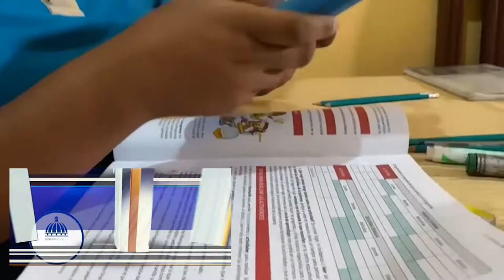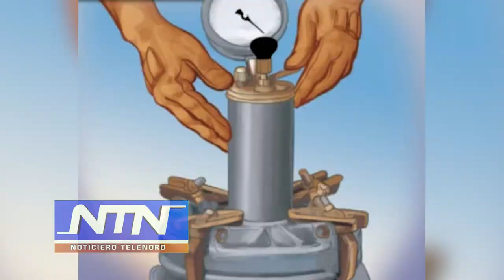Editorial de NTN: "Una mala señal"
Para el regreso a clases semipresenciales, el próximo 25 de mayo, las autoridades del Ministerio de Educación admiten que recibieron presiones de diversos sectores y que a pesar de que hay municipios que tienen una positividad por encima de la recomendada de un 5%, hay indicadores que muestran que es el momento para que todos vuelvan a las aulas, guardando el debido protocolo.

Sobre las presiones dijo que ha habido posiciones extremas con respecto a las clases semipresenciales y a distancia.

Señala que hay un grupo que considera que nunca debieron cerrarse las aulas y que nunca debimos ir a educación a distancia y otros que consideran que no debemos ir a la presencialidad.

Todas esas opiniones tienen sus argumentos, sus fundamentos y sus defensas y el rol del Ministerio de Educación es tomar la decisión más adecuada en cada momento, aun no sean las que generen más aplausos”, manifestó el funcionario.

La pregunta es quién es.. ¿Que está presionando para el regreso a las aulas?

¿Cuál es la prisa, si lo que falta es aproximadamente un mes de clases, y los colegios privados cobran como quiera?

Esas presiones que obligan al gobierno a retornar a las aulas de forma precipitada lo que refleja es falta de coherencia y envía una mala señal a la población.

Y es que toma fuerza lo que se dijo desde el principio, que son varios los intereses que estan gobernando; unos más que otros.